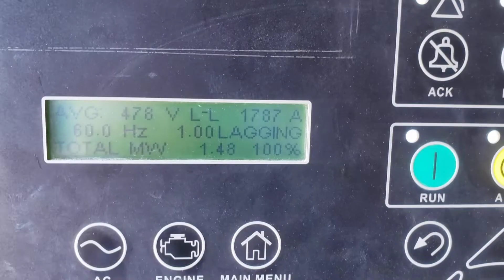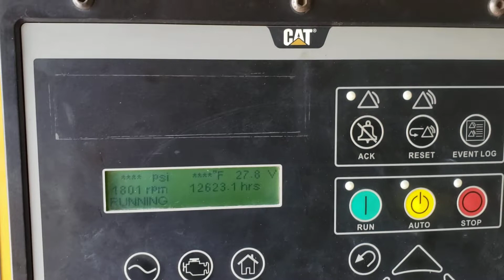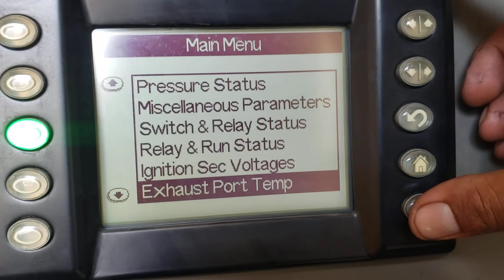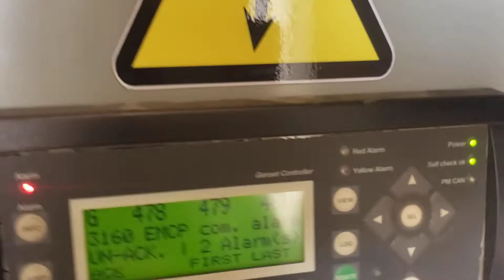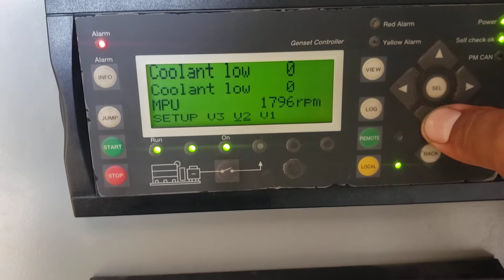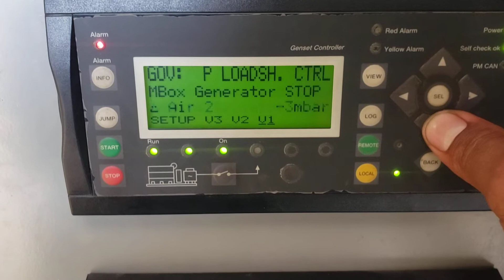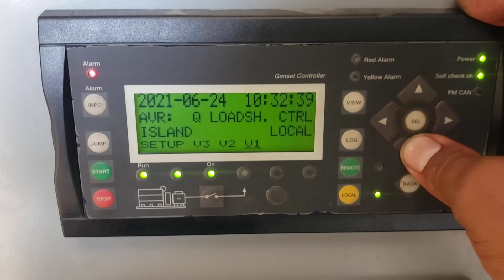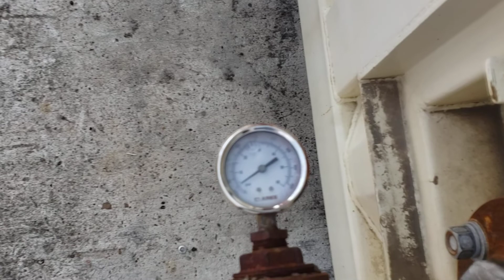Caterpillar GXQ1475 Load Test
Serial # M6F00142
WT 24012